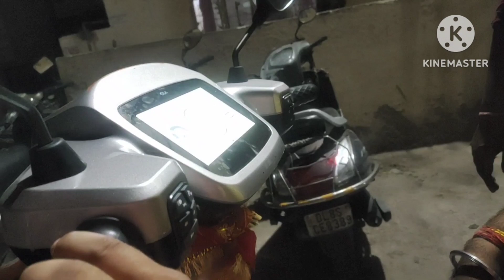Vlog - 90 आख़िर आही गई मेरे सपनों की रानी🛵🎀🎁🥰❤️❣️🧿🎉🥳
Scootylover#
Couplgoals#
new journey#
family love#
viral#
youtube videos#
masti#
mandir#
congratulations#